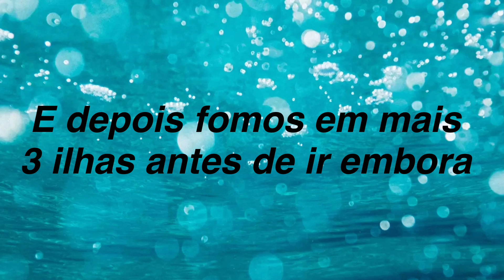Vlog da viagem!!!